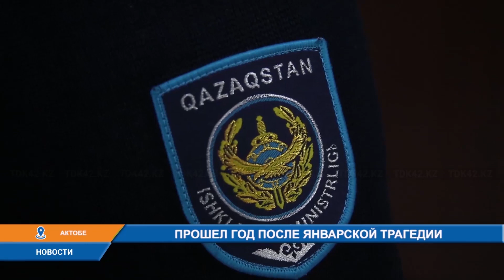ПРОШЕЛ ГОД ПОСЛЕ ЯНВАРСКОЙ ТРАГЕДИИ